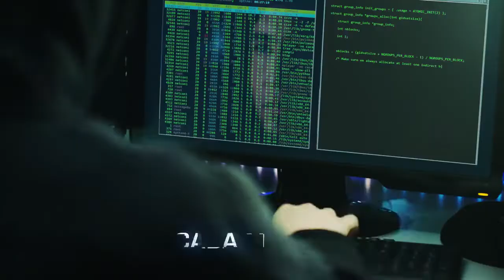La Ciberseguridad como una prioridad de su empresa - Fortinet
¿Su empresa tiene Firewalls obsoletos? Encuentre todas las soluciones de Fortinet en Quick Informatica, que su empresa no se detenga por problemas de seguridad.